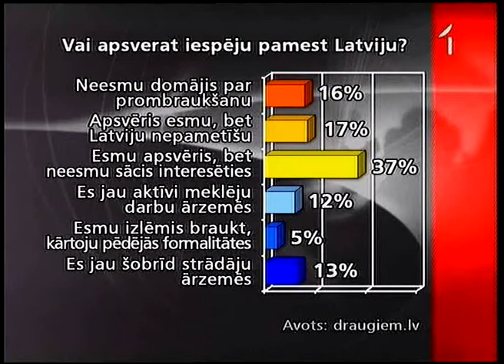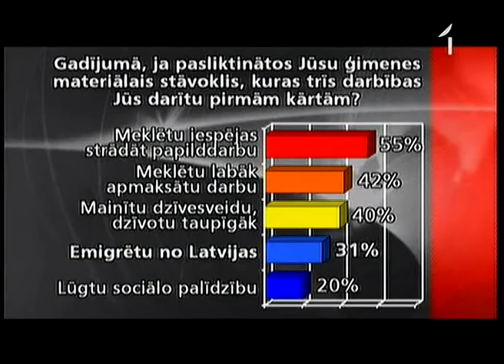Emigrācija - drauds ekonomikai?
Sagaidāms, ka otrdien Saeima lems par nākamā gada budžetu. Mēnesi pirms jaunā gada sākuma deputāti plāno apstiprināt virkni izmaiņu dažādos nodokļos un gandrīz katram nākamā gada budžets nozīmēs ienākumu samazinājumu. Eksperti prognozē, ka valdības rīcībai cilvēki var atbildēt ar koferu kravāšanu un došanos uz ārzemēm.